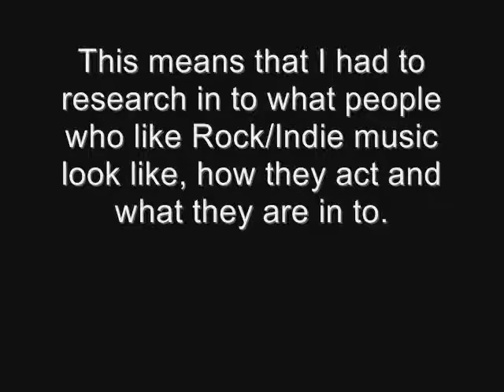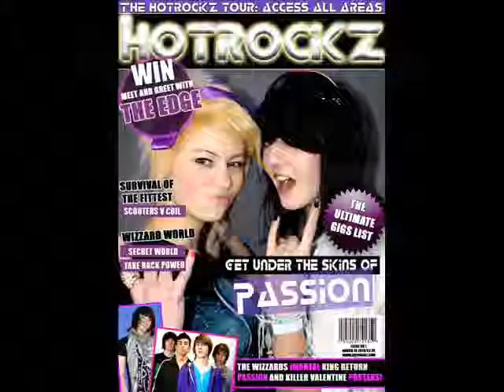Question Two Evaluation